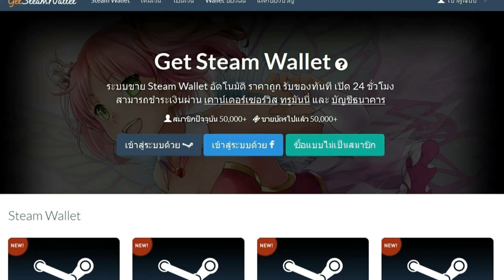[ซับไทย เนื้อเรื่อง] FALLOUT 4 ตอน22:"แอ่นแอ๊น!!.. เครื่องดักสัญญาณเทเลพอร์ท"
■ GetSteamWallet.com ระบบขาย Steam Wallet อัตโนมัติ ราคาถูก รับของทันที เปิด 24 ชั่วโมง ■
ตอน22:"แอ่นแอ๊น!!.. เครื่องดักสัญญาณเทเลพอร์ท"
▒▒▒ รวมมิตรข้อมูลเสริม FALLOUT 4  ▒▒▒
■ที่มาของเครื่องจำลองความทรงจำ และความลับของวอลท์ 112■
►►ดูเนื้อเรื่อง METAL GEAR SOLID 5 V: The Phantom Pain ไทย

FALLOUT 4 ไทย
FALLOUT 4 เนื้อเรื่อง
FALLOUT 4 ซับไทย ซัพไทย
FALLOUT 4 PS3 PS4 Xbox 360 Xbox One PC
FALLOUT 4 ฉากจบ ending